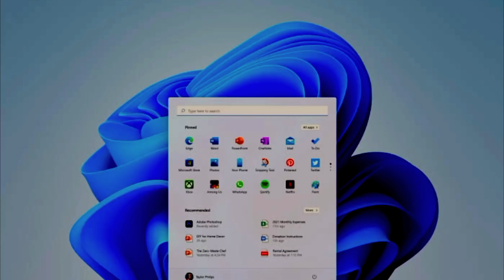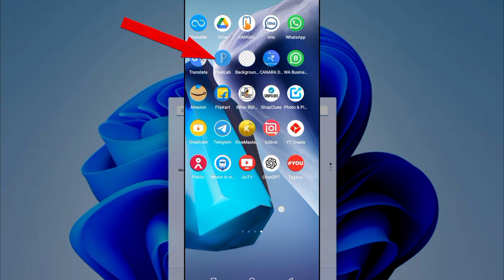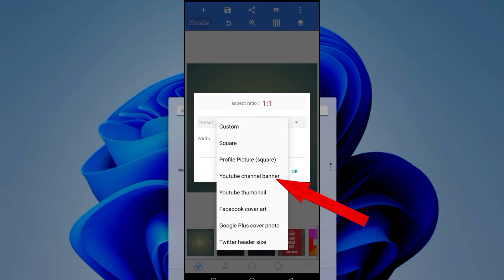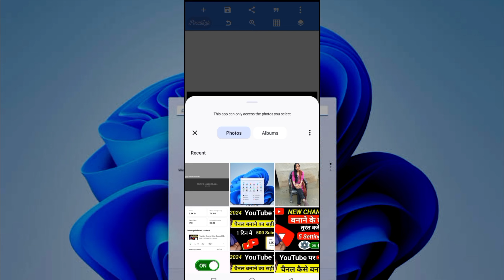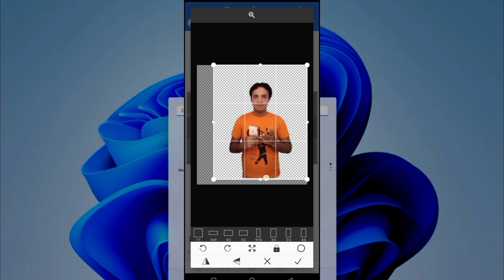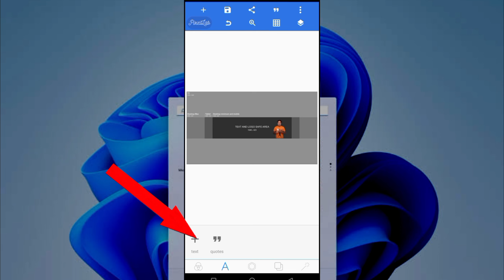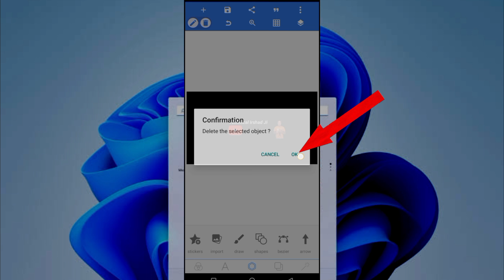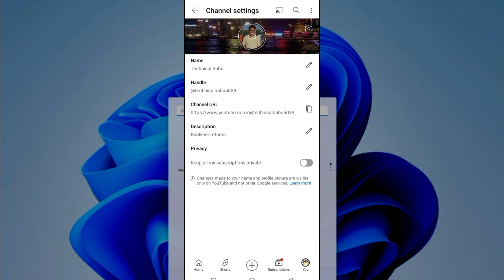How To Make Youtube Banner | Youtube Banner Kaise Banaye 2024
youtube banner,

canva youtube banner,

how to create a banner for youtube,